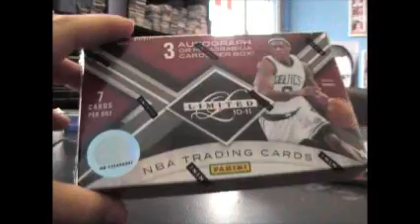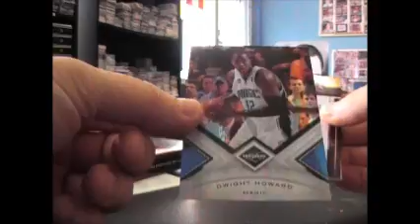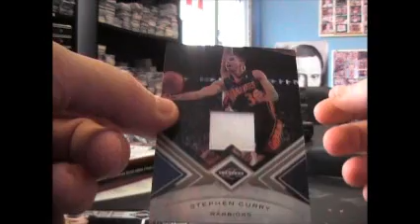KevinMC's 10/11 Limited Basketball Box Break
Thanks a lot Kevin. Chris J.